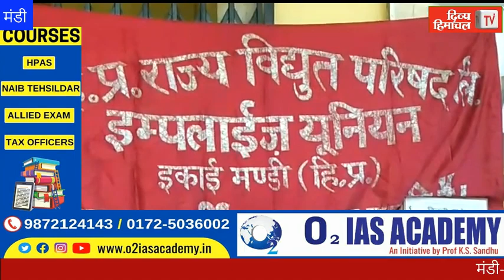HimachalNews: मंडी-सुंदरनगर में बिजली संशोधन कानून के खिलाफ प्रदर्शन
divyahimachaltv
dhtv,tvnews
local news
divyahimachalgoodmorning
khabre ftafat
divyahimachalgoodafternoon